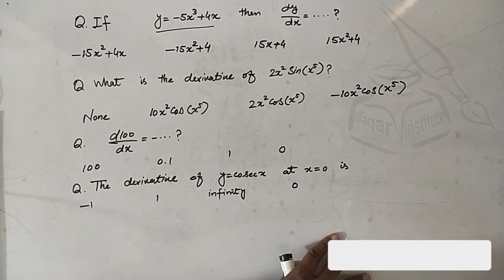MTH101 quiz 1 Spring20201 by Waqar Institute | Lectures 14 to 18 | Video 2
1.Like this Video if U like it👍...
2.Share the video if u want to share it♥️...